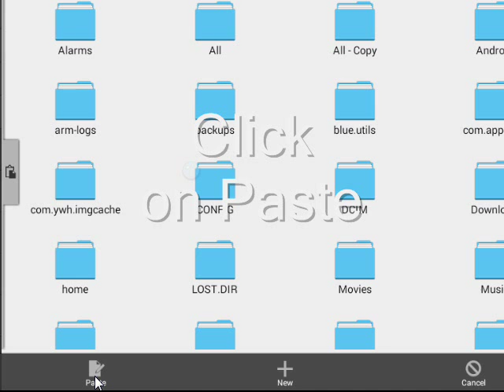Paste a folder from BstSharedFolder on sdcard with ES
To compile Your ES Editor use BlueStacks and ES File Explorer
When we compile and test programs
which
uses external storage on SD card
we need
BlueStacks, Android Studio, and ES File Explorer

Step 1: Download ES File Explorer

Step 2: Install ES File Explorer
using BlueStacks

Step 3: Open ES File Explorer

Step 4: Open windows
from sdcard

Step 5: Open BstShared
from windows

Step 6: Select Test
by Long Press (1 second)

Step 7: Press Copy

Step 8: Go to click
on sdcard

Step 9: Click
on Paste

Success